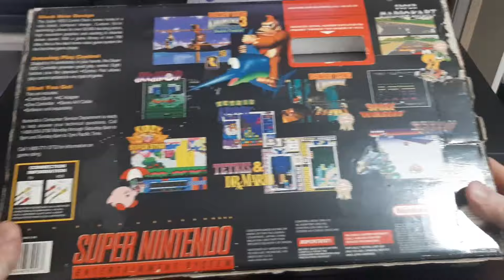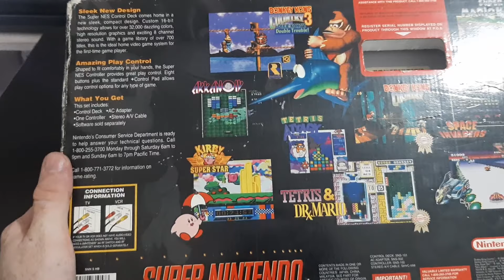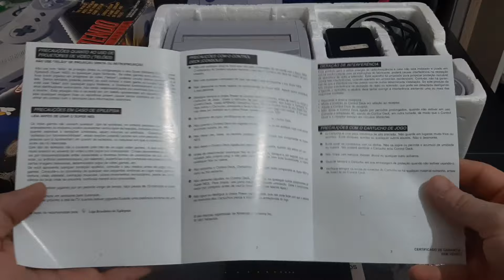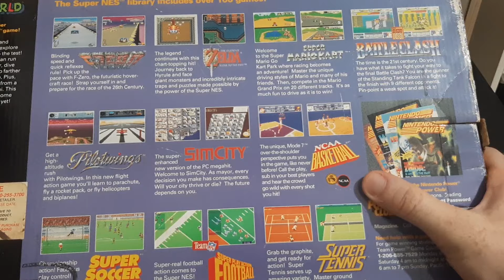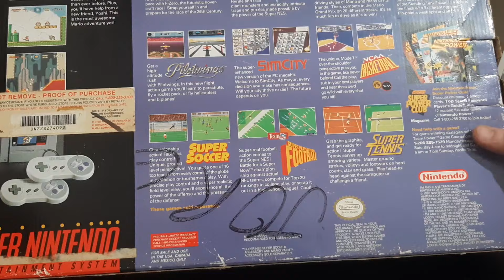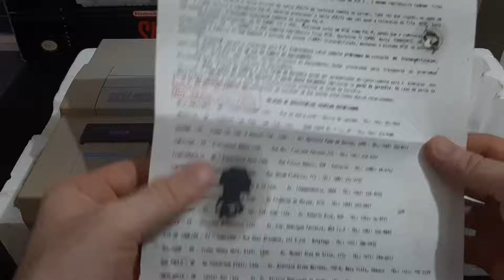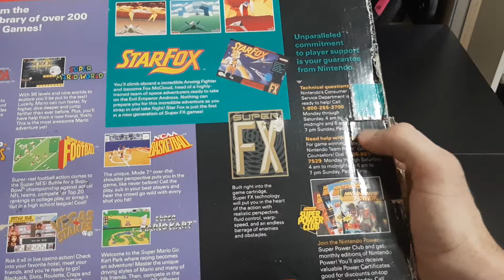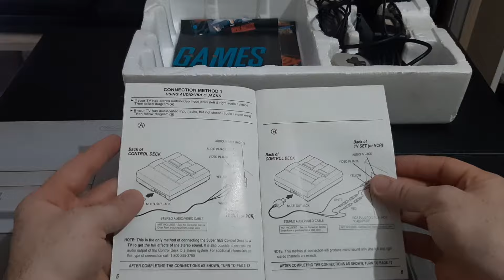Unboxing : Super nintendo na caixa! Diferença entre Super Set / Control Set / Control Deck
E aí galera blz! Nesse vídeo eu trago unboxing de alguns super nintendos que tenho na caixa. Estarei mostrando a diferença entre os Set e uma manutenção :troca de capacitores.
Lista de capacitores usadas no full recap:
3 capacitores 10uf 25v
1 capacitor 2,2uf 50v
1 capacitor 47uf 50v
2 capacitores 33uf 50v

Retroscaler 2x:

Cabo para Super Nintendo HD CONVERTER FOR SNES/N64/NGC:

Controle 8bitdo Mega drive:

Deixe um comentário! Vlw